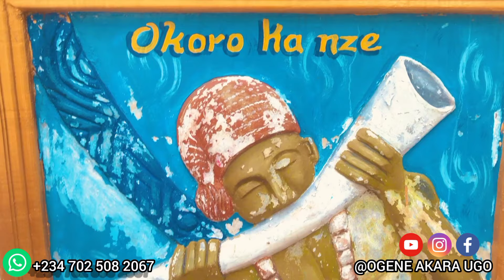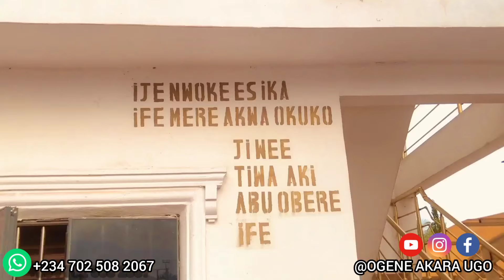Akwa okuko tiwaraki full music video is out now 🔥🔥🔥🔥🔥🔥🔥